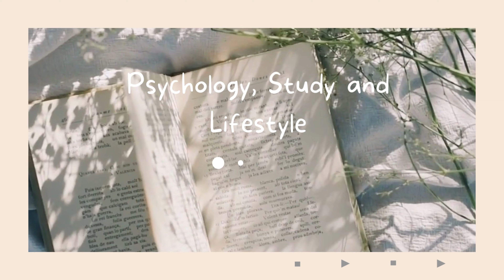Why you should elevate Your Daily Routine with a Touch of Romance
Discover why adding a touch of romance to your daily routine does wonders to your wellbeing.
 From self-care to mindset shifts, learn how to romanticize your life in simple and meaningful ways. Elevate your daily routine and live a more fulfilling and enjoyable life. this is how to romanticise your life

At the heart of romanticising life lies the power of appreciation. Often, we find ourselves entangled in the hustle of daily routines, overlooking the simple joys and beauty that life offers. By romanticising our everyday experiences, we open the doors to a world where even the mundane glimmers with a special kind of magic. This transformative approach encourages us to pause, reflect, and truly appreciate the nuances of our lives, leading to a profound sense of gratitude and contentment.

Mindfulness, another key aspect of this practice, plays a pivotal role in enhancing our overall well-being. Romanticising life isn't about escaping reality; rather, it's about being deeply rooted in the present moment and finding joy in the here and now. It's about seeing the world through a lens of wonder, where every experience, good or bad, becomes a valuable part of our life's tapestry. This mindful approach fosters a deeper connection with our surroundings, allowing us to live more fully and authentically.

Moreover, romanticising life acts as a catalyst for creativity. By viewing our lives as a work of art, we're inspired to think more imaginatively and express ourselves in unique ways. This perspective can unlock new avenues for creative expression, whether it's through writing, art, music, or even the way we approach problem-solving in our daily lives. It's about breaking free from the confines of conventional thinking and embracing the limitless potential of our imaginations.

Throughout this video, I explore these themes, weaving in psychological principles and real-life examples to illustrate how romanticising your life can be a transformative experience. From increasing appreciation and mindfulness to boosting creativity, the benefits are far-reaching and deeply impactful.